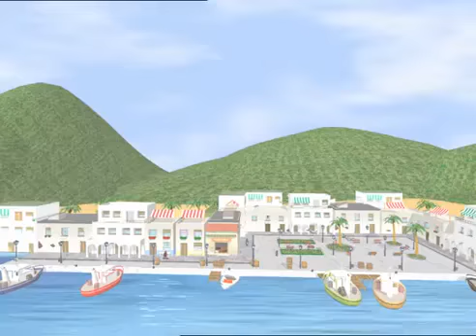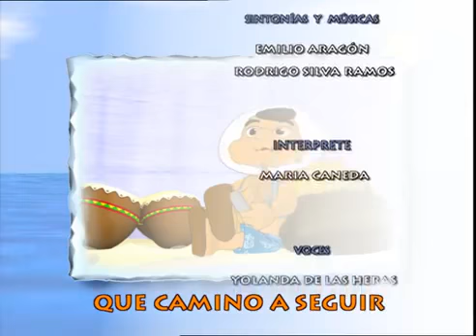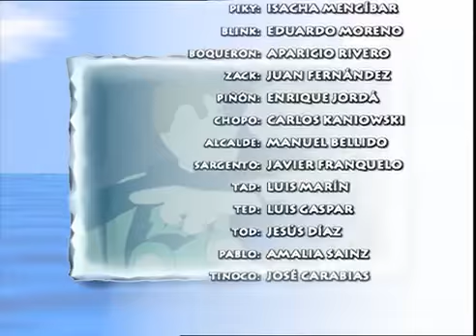ESQUIMALES EN EL CARIBE. Capítulo 40. Objetivo dolores.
En medio de una tormenta en el Polo Norte, un iglú de juegos de unos esquimales se convierte en iceberg y es arrastrado hasta una ciudad del Caribe llamada Chachapapa. Dentro del iglú hay una estatua en forma de lobo, y si alguien la robase, el iglú se derretiría. En medio de una tormenta en el Polo Norte, un iglú de juegos de unos esquimales se convierte en iceberg y es arrastrado hasta una ciudad del Caribe llamada Chachapapa. Dentro del iglú hay una estatua en forma de lobo, y si alguien la robase, el iglú se derretiría.